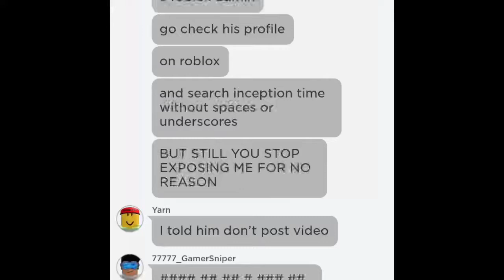Yarn is exposing gamer!?????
STOP THAT YARN!